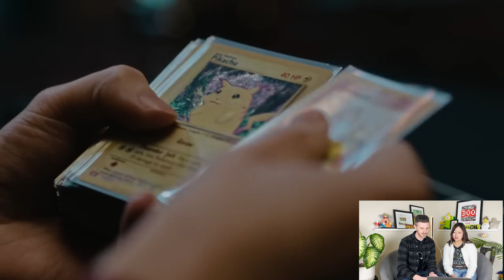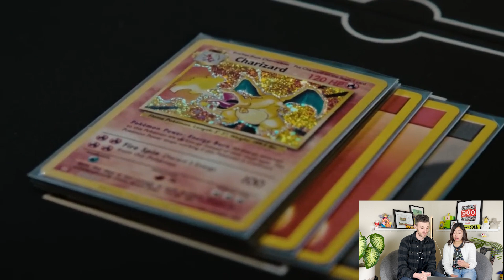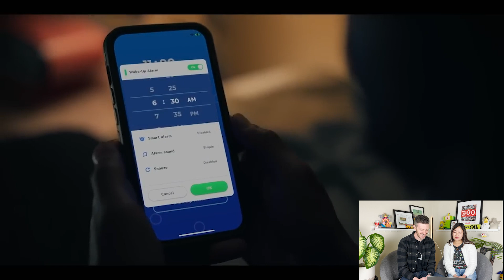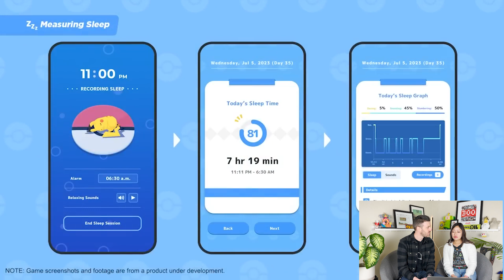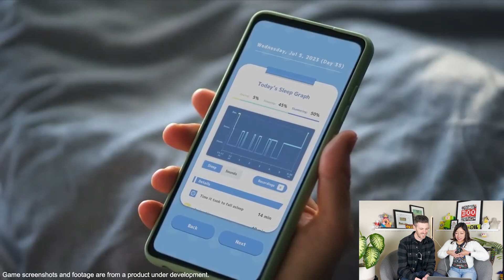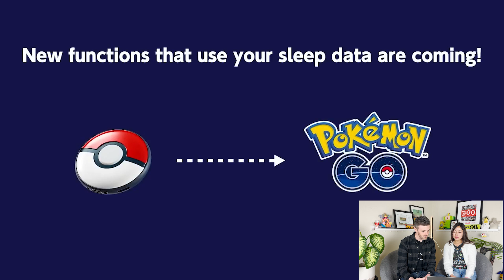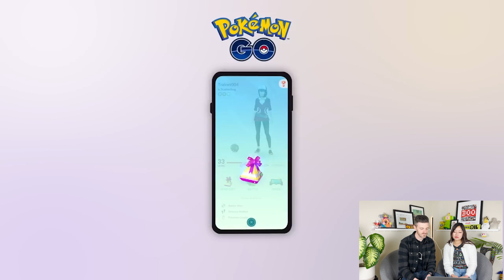Pokemon Presents 2.27.2023 REACTION!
Hello, today we're reacting to the Pokemon Presents. What did you think? Any announcements you are excited about?

-Kit & Krysta